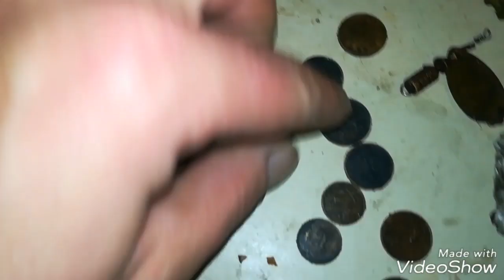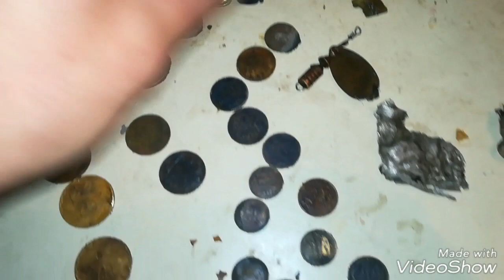Kąpielisko z dziecięcych lat, magiczny pierścień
Szybki wypad do wody